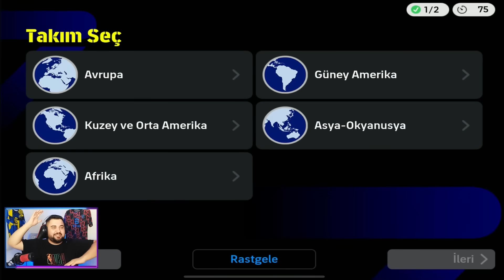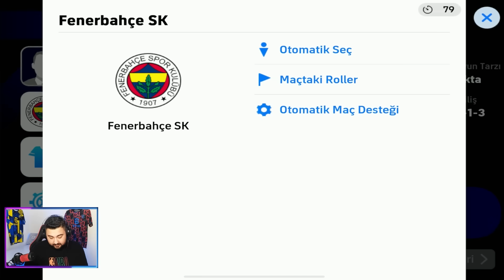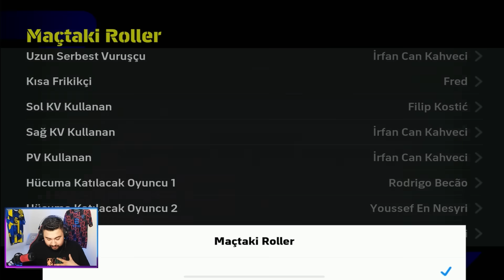TRABZONSPOR - FENERBAHÇE DERBİSİ ÖZEL MAÇ! LİGİN KİLİDİ!🔒 w/@ardamufreze eFootball Mobile 2025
Arda'nın Kanalı: @ardamufreze

26 YAŞINDAYIM.